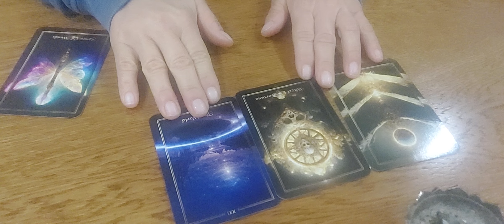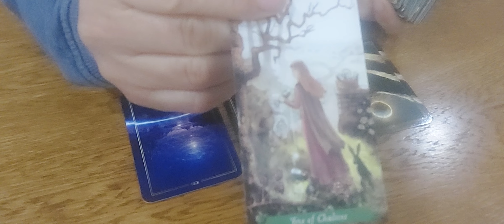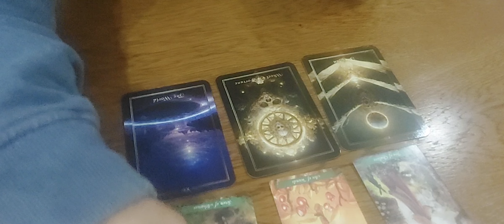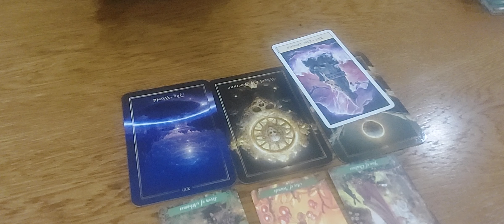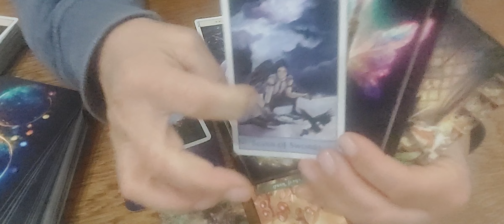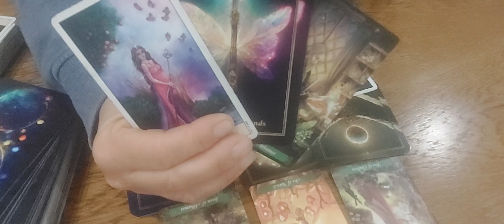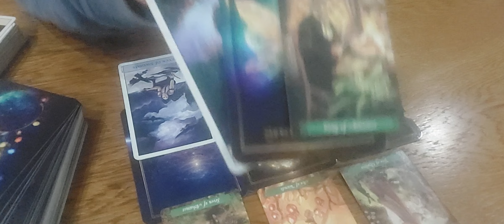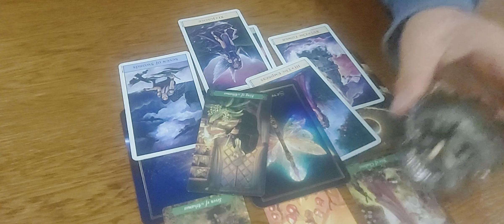❤️Eine Überraschung, die dich befreit ❤️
Eine Überraschung, dir dich erstmal schockt, aber am Ende gesehen zur Heilung eines langen Leidensweg führt.
Bleibe im Vertrauen!

Liebe und Umarmung,

Deine Sandra ❤️🙏🌻🍀